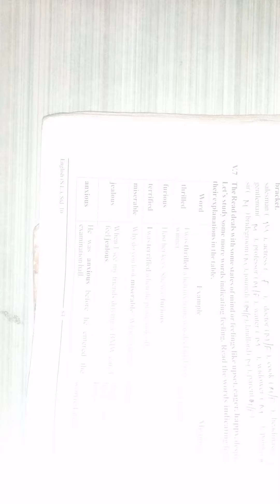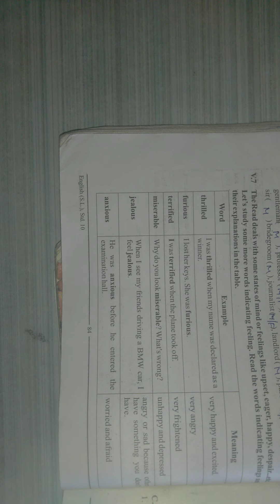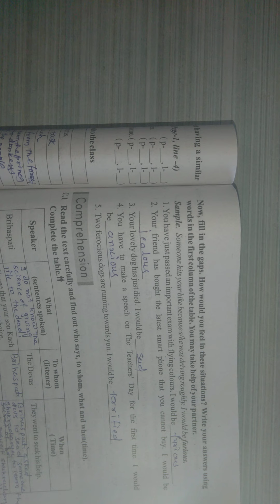Std 10 Sub English Unit 7 Part 13